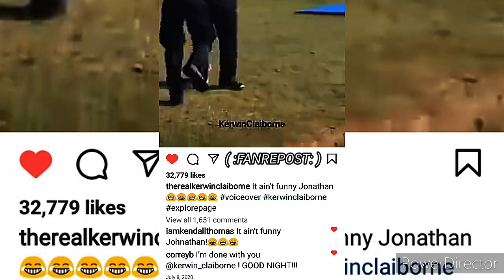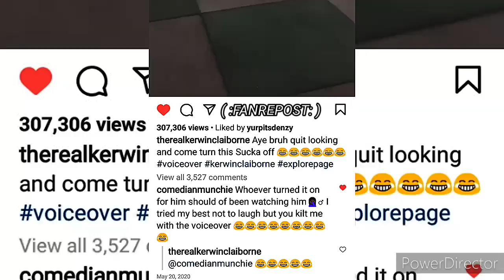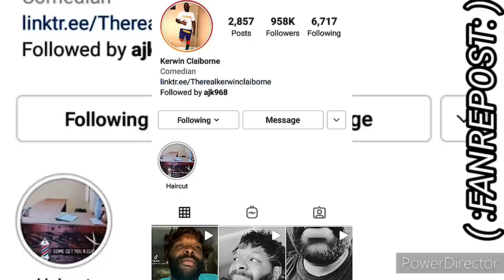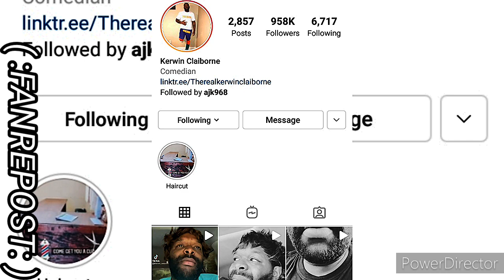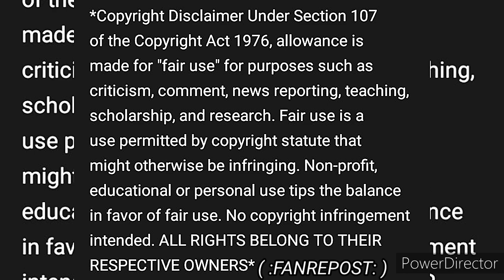KERWIN CLAIBORNE SAID DON'T COME HITTING ME🆙 BOUT NOMO DOGGONE TABLES pushat SKIT'S 👍😷👉🏾😂🤣